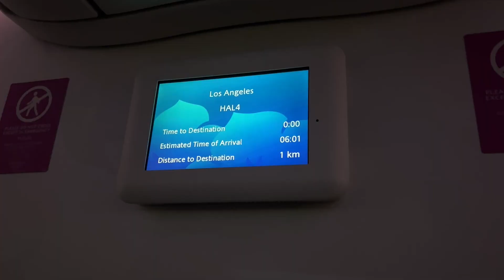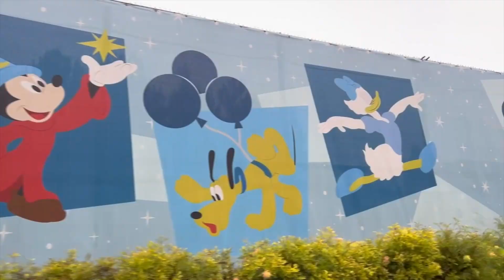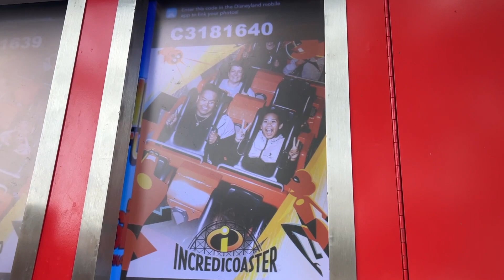You Bought Your Ticket?? || January 2023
I honestly thought it was going to be a while until I would get to go on a trip again (since having baby 3 months ago).  Kasyn’s first time off island! Well.. Long story short, by sister was supposed to go to Disneyland with her son and my parents and EVERYONE decided to tag along less than a week before their flight. Imagine that, 9 adults and 3 babies. It was a short and eventful MLK weekend. I would totally do it again as long as I get my own car because we almost missed our flight lmfao. Cheers to a new year full of spontaneity!